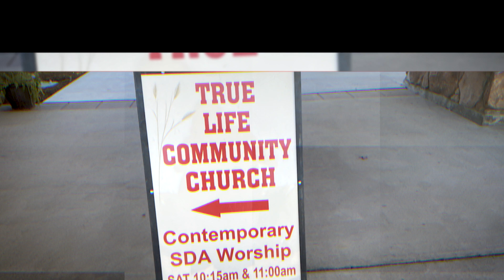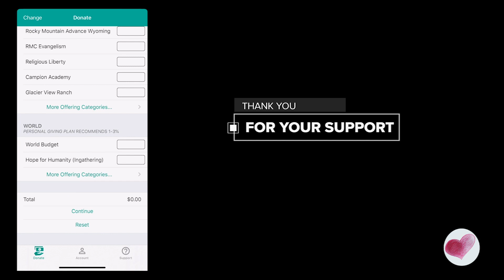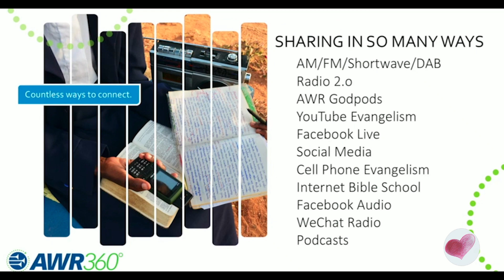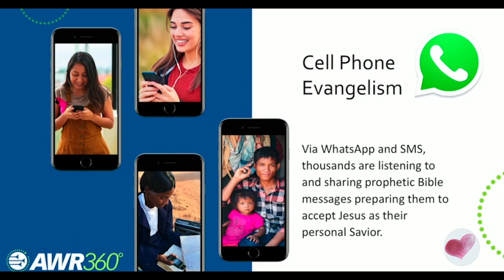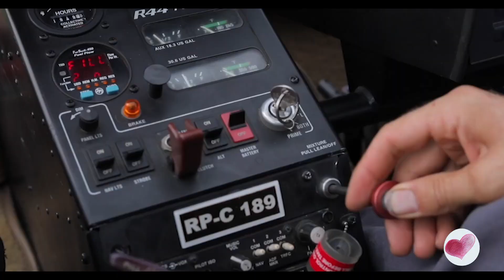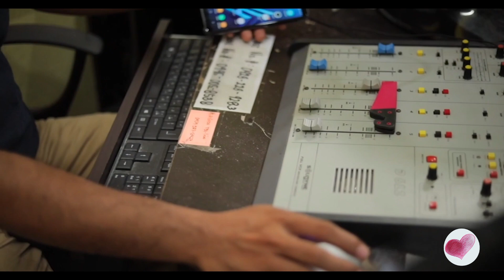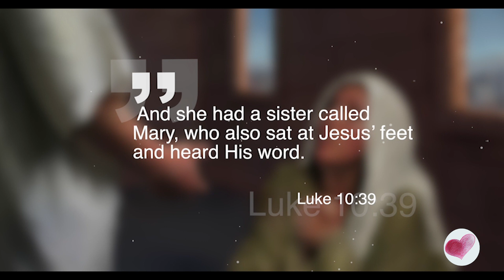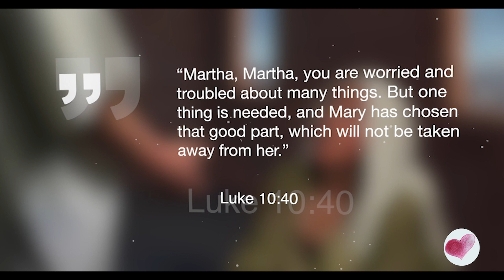Children's Program, Special Music and Sermon: Troubled About Many Things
Join Pastor Bob, Tammy and guest speaker Duane McKey for our children's program and church service. We look forward to worshipping with you!

Thank you for your continued support!

Money donated to "Local Church" stays at TLC.

All other money is sent where it is designated. Money given to "Conference / Union", "Tithe" and "World" supports the ministries of the Rocky Mountain Conference, the Mid-America Union and the General Conference and do not stay at TLC.